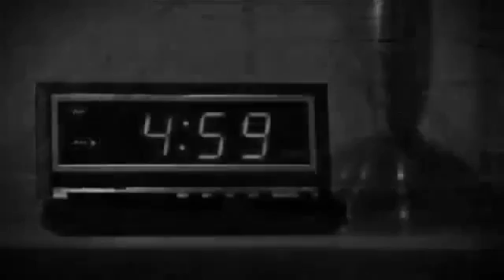Josh Braun Play By Play Broadcasting Grand View v Martin Methodist NAIA National Championship